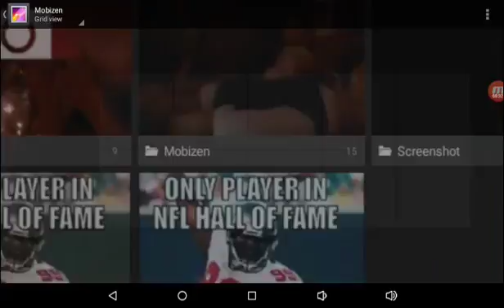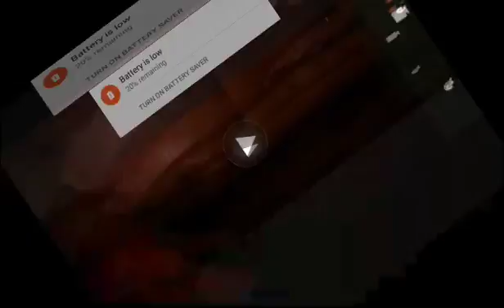ST Movie- Stacy And Cody Are Rich!!!